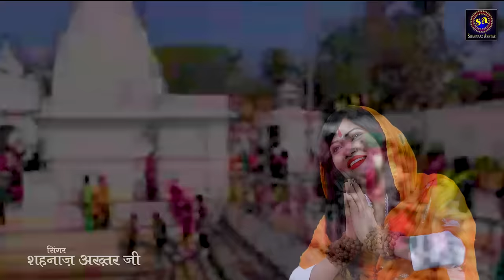मां नर्मदा चालीसा - Maa Narmada Chalisha - Shahnaaz Akhtar - शहनाज अख्तर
Narmada Chalisha ! Official Video

For Any Shows Inquary  Contact Shahnaaz Akhtar 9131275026 & 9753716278 & 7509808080
Narmade Har

Audio Cradits :-
Bhajan :- Maa Narmada Chalisa
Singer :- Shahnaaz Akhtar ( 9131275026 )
Lyrics :- Shahnaaz Akhtar
Recorded At :- Shahnaaz Akhtar Studio
Mix And Mastering :- Prateek Shrivastava

Video Credits :-
Cinemetography :- Varsha Rajak,devendra Rajak